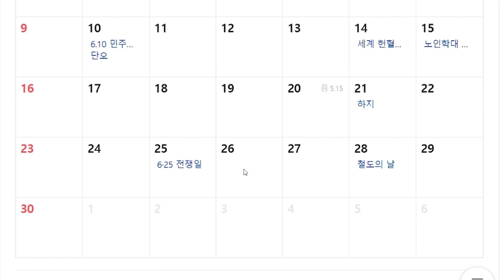때가 되었습니다. [6월 8일 로아온 확정]